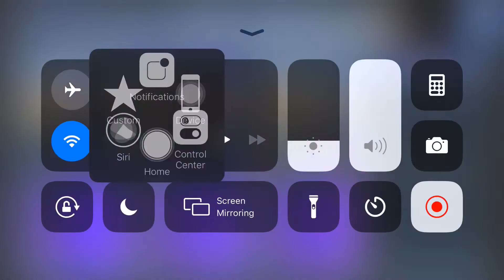[DFFOO GL] Perfectum 6th Stratum Pt. 6 w/ Alisae, Sazh & Garnet